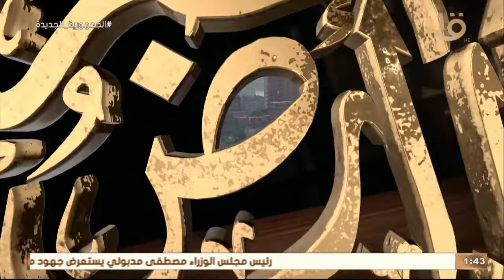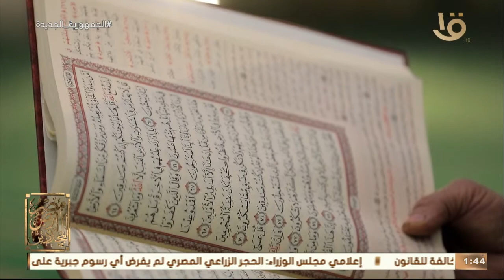مصر أرض المجددين |الشيخ مصطفى عبد الرازق "نقيب الفلاسفة" مع د. علي جمعة والإعلامي عمرو خليل 8-4-2022